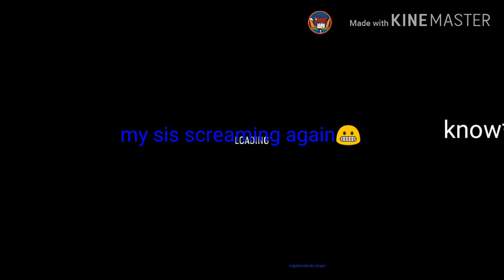Plz download this for fun app